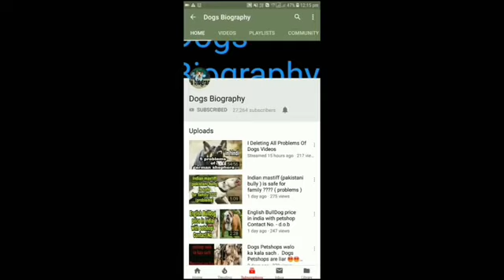Labrador ki 10 kharab Aadate ( Problems of labrador ) -dogs biography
This channel is for information for dogs . Dogs facts,history,featuresand problem we discuss

Hello giys in this video i am talking about labrador problems so enjoy the video .